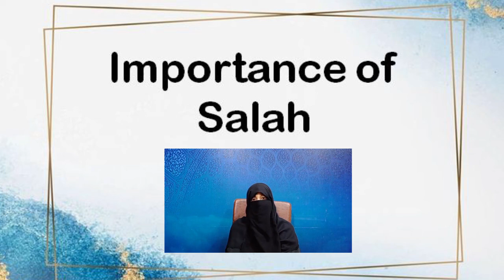𝐈𝐦𝐩𝐨𝐫𝐭𝐚𝐧𝐜𝐞 𝐨𝐟 𝐒𝐚𝐥𝐚𝐡 𝐁𝐲 𝐃𝐫 𝐙𝐞𝐛𝐚 𝐖𝐚𝐪𝐚𝐫